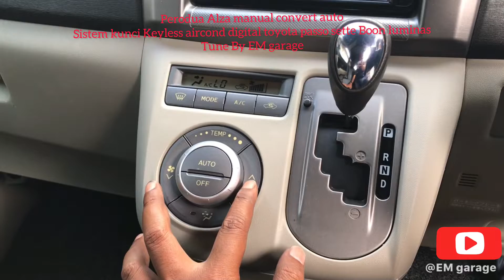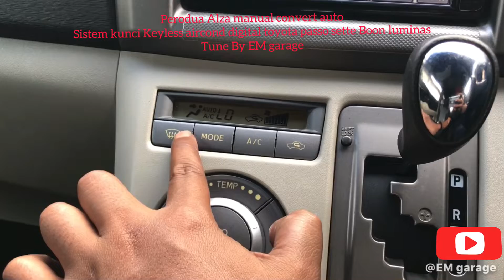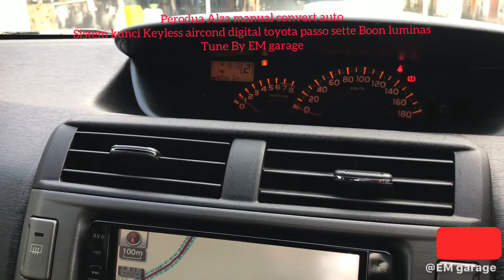Alza USIA BUKAN PENGHALANG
Perodua Alza manual convert auto tuned by em garage